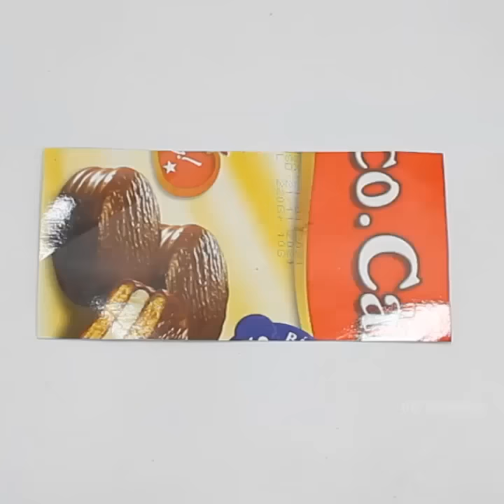20 Best Out Of Waste Plastic Bottle Storage Organizer Ideas,Jute Craft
20 Best Out Of Waste Plastic Bottle Storage Organizer Ideas,Jute Craft